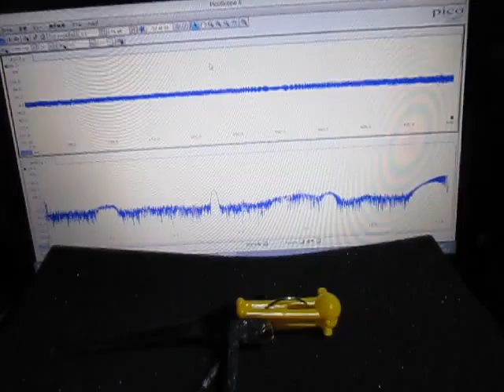超音波実験 Ultrasonic experiment ‹超音波システム研究所 ultrasonic-labo›